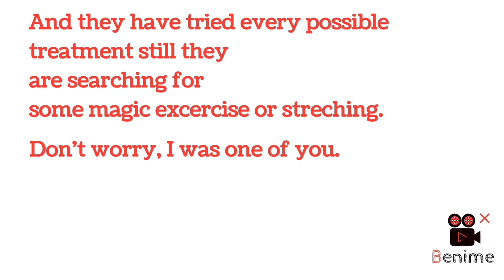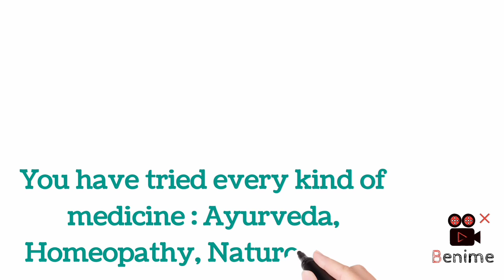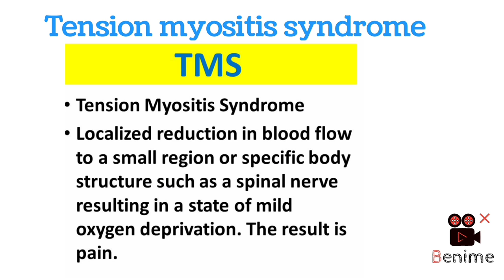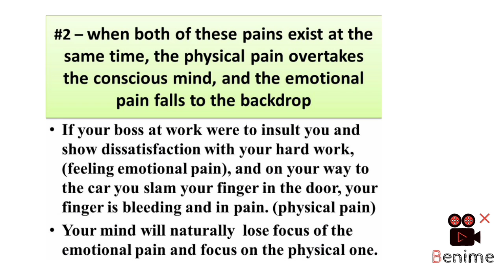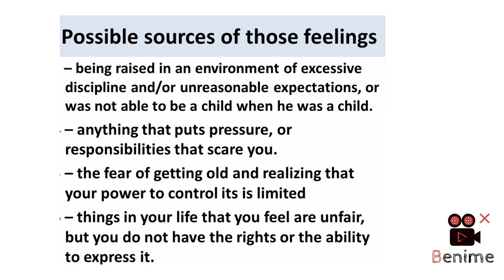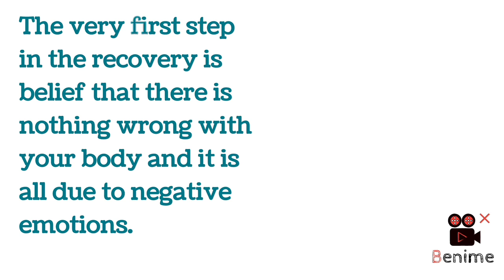Proven Remedy For Neck Pain & Back Pain || गर्दन और कमर दर्द का सरल इलाज ।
Why your Neck or Back pain is not healing?
No more Neck Pain.क्या आप भी गर्दन दर्द से परेशान हैं?
Healing Chronic Neck Pain ,  With your Mind.
My Journey to Recovery.

All I did is just read a book to heal my chronic neck pain😊💯. TMS

Discover How to Heal Your Back Naturally Without Any Medicine or Surgery.

"Tension Myositis Syndrome: The Solution to Chronic Pain Your Doctor Hasn't Told You About"
Are you tired of suffering from chronic back or neck pain? Have you tried traditional methods of pain relief without success? In this video, we explore an unconventional method for curing chronic pain called Tension Myositis Syndrome (TMS). TMS is a mind-body approach to healing that focuses on the emotional and psychological factors that contribute to chronic pain. Unlike traditional methods of pain relief, TMS targets the root cause of the pain rather than just treating the symptoms. Thousands of people have found relief from chronic pain using this approach, but it is not yet widely known or practiced in India. Join us as we explore this revolutionary technique for pain relief and discover a new path to healing.

For Lumbar Spondylosis:

Lumbar Spondylosis Exercises
Lower Back Pain Relief Exercises
Lumbar Spondylosis Treatment
Lumbar Spondylosis Symptoms
Lumbar Spondylosis Physiotherapy
Recovery for Lumbar Spondylosis
Lumbar Spondylosis Diagnosis
TMS Back Pain
TMS Neck Pain
TMS Shoulder Pain
TMS Fibromyalgia
Dr. John Sarno
Healing back pain book

For Cervical Spondylosis:

Cervical Spondylosis Exercises
Neck Pain Relief Exercises
Cervical Spondylosis Treatment
Cervical Spondylosis Symptoms
Cervical Spondylosis Stress

Cervical Spondylosis vertigo
Cervical Spondylosis healing
Home Remedies for Cervical Spondylosis
Cervical Spondylosis Diagnosis

In Hindi:

गर्दन दर्द के कारण (Gardan dard ke karan) - Causes of Neck Pain
गर्दन दर्द की दवा (Gardan dard ki dawa) - Medicine for Neck Pain
गर्दन में दर्द का उपचार (Gardan mein dard ka upchar) - Treatment for Neck Pain

सर्वाइकल स्पाइन अस्थि का इलाज (Cervical spine asthi ka ilaj) - Treatment for Cervical Spine Bone
In English:

Chronic neck pain
Exercises for neck pain relief
Stretches for neck pain
Massage for neck pain
Chiropractic treatment for neck pain

chronic pain
tension myositis syndrome
unconventional pain relief
mind-body connection
alternative therapy
healing techniques
pain management